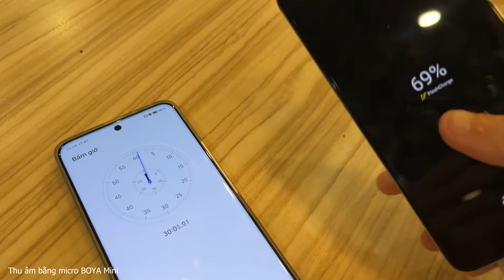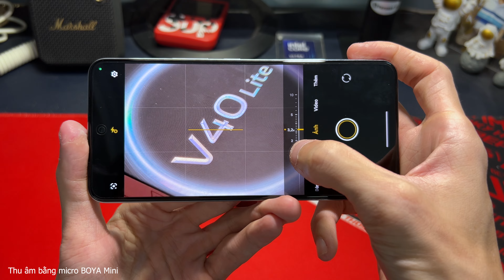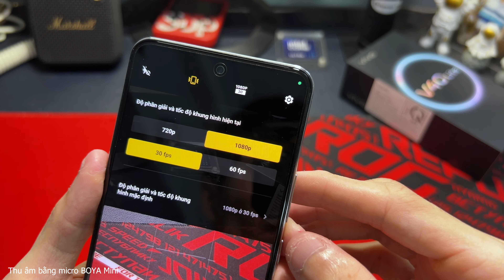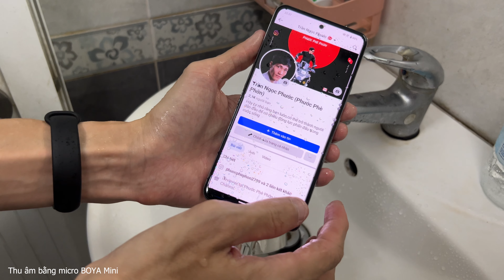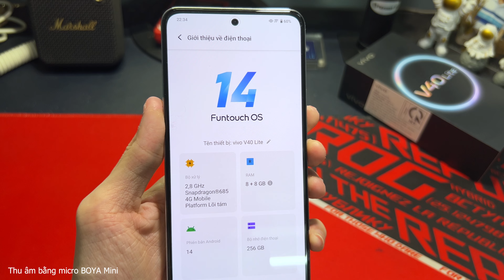Chia sẻ vivo V40 Lite sau hơn 1 tháng sử dụng